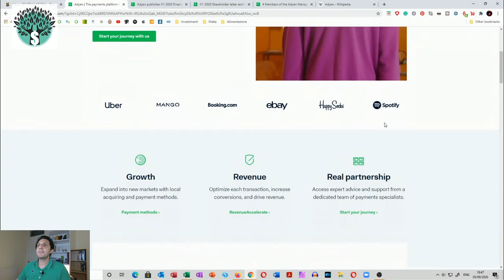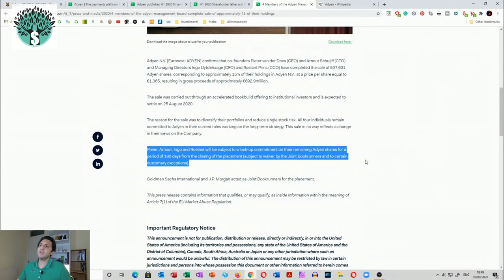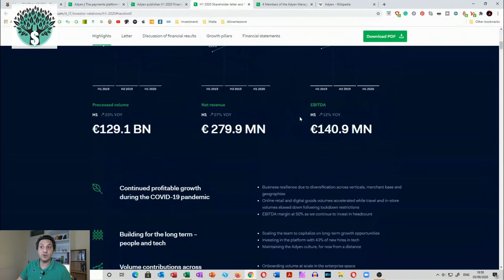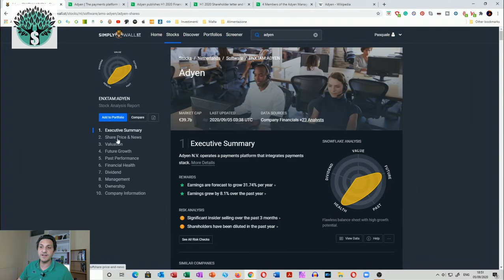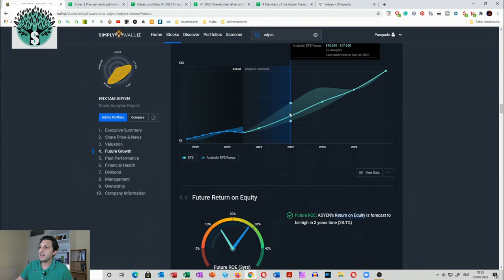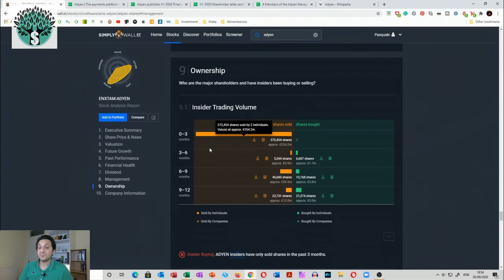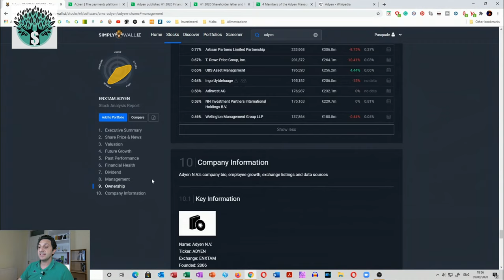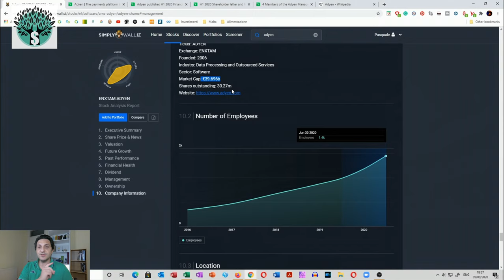Anche io ho investito in Europa - Adyen una azienda growth europea?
e riceveremo entrambi un titolo azionario

Alla fine anche io, come molti miei colleghi, mi sono messo a cercare una azienda, che reputo interessante, sul mercato europeo. La ho inserita nel portafoglio di trading 212. Si chiama Adyen ed e' quotata sul AIM nei paesi bassi. Oggi la analizzo assieme a te.